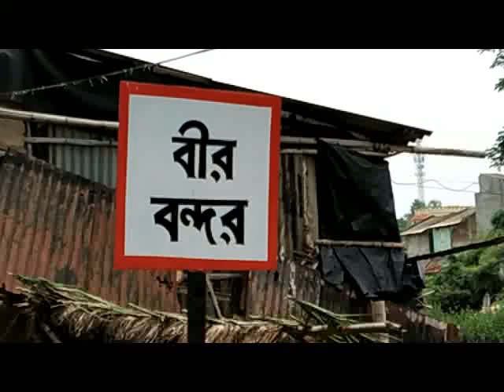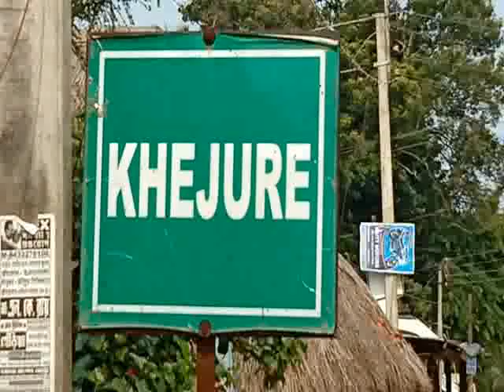KHEJUEI UPDATE 11 06 19 SAMIR MAITY